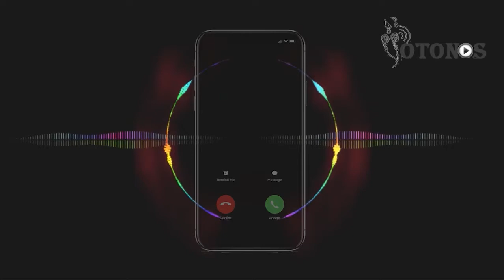Descargar tonos de llamada Higher Love MP3 gratis para teléfono - YoTonos